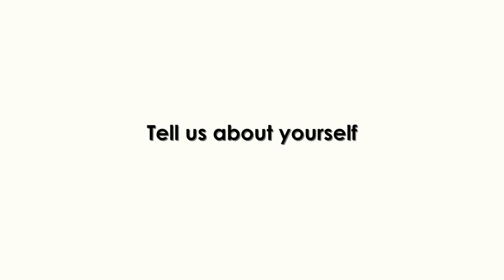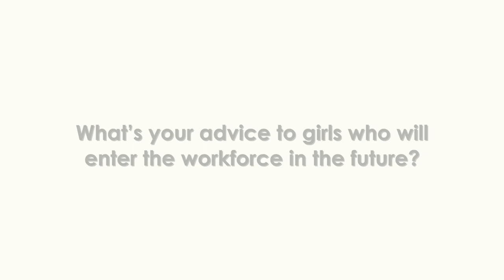Gender Equality Through The Lens of Anusha Thavarajah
"EachForEqual, I think strikes a very nice chord, the right chord. And I believe in what they call, inclusive meritocracy. It brings out a very powerful purpose where, each one of us, has to have the right conversations, to behave in the right way, to act in a right way. So that we actually promote, gender neutrality." - Anusha Thavarajah, Allianz Asia Regional CEO, Nexus Parent.

Find out more about gender equality through the lenses of our Nexus Parent in this video. Happy International Women's Day.